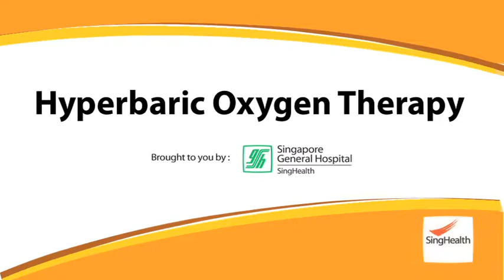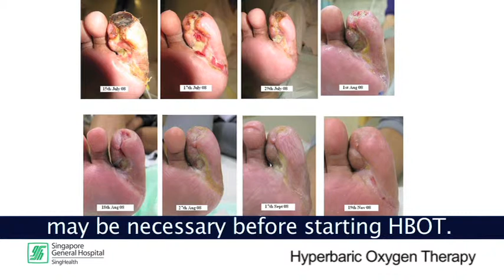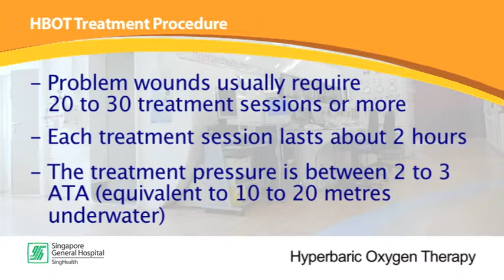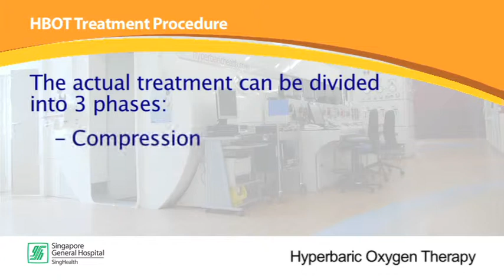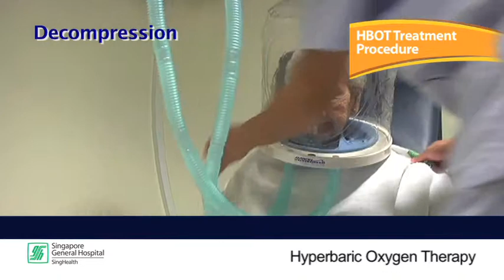Hyperbaric Oxygen Therapy - Reel Health #30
Conditions that can benefit from Hyperbaric Oxygen Therapy
- Problem wounds (poor healing wounds)
- Decompression sickness (diving injuries)
- Late radiation injury (soft tissue and bony injuries)
- Compromised skin flaps and grafts
- Carbon Monoxide poisoning
- Acute traumatic ischaemic conditions(crush injuries, compartment syndrome)
- Gas gangrene
- Necrotising soft tissue infections
- Thermal burns
- Chronic refractory osteomyelitis
- Severe blood loss anaemia
- Intracranial abscess
- Air or gas embolism